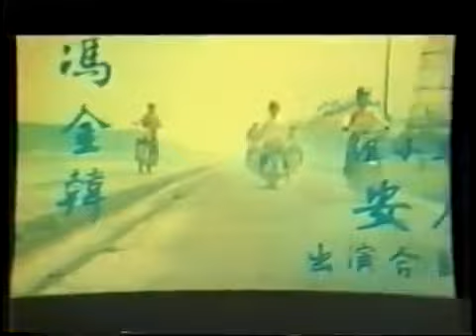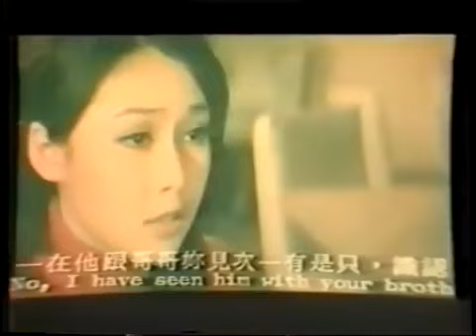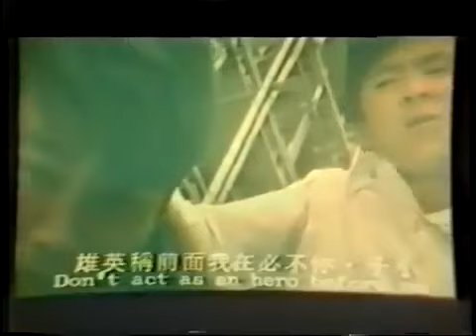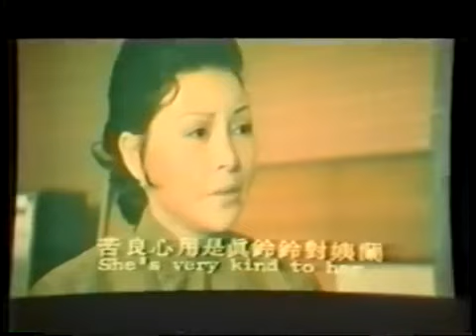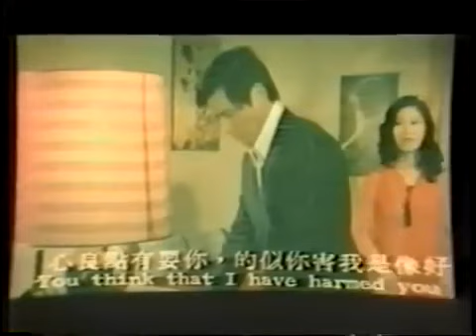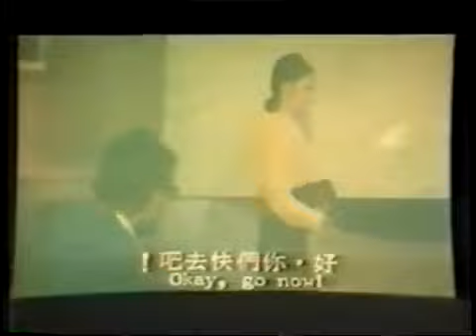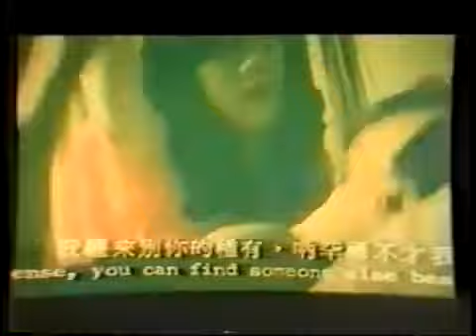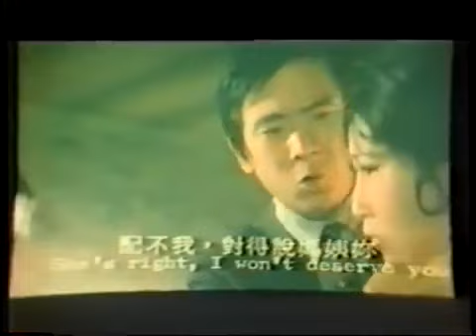Wang yu Black Friday rare movie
Country: Taiwan Director William Wen Shi-Ling Producer Hong Li Cast Jimmy Wang Yu . Kang Au-Yeung Pui-San . Aw Ling Ling Lui Ming (1) Cheung Bing-Yuk.

黑色星期五 HK 1973.

嗨!我是CAM! 我將會定期放上我們的精采畫面或是值得紀念的瞬間別忘了喜歡我的影片的話請按下喜歡+訂閱唷:) .

Regie: Joseph Kong Mit: Jimmy Wang Yu, Tien Fong, Joe Redner, Klaus Mutter. Go to

【侏羅紀世界】 找回最初的感動！導演證實為《侏羅紀公園》續集！ 史上最強基因改造生物誕生！恐龍即將再度稱霸世界？ 節目主持： 肥蘇嘉賓.